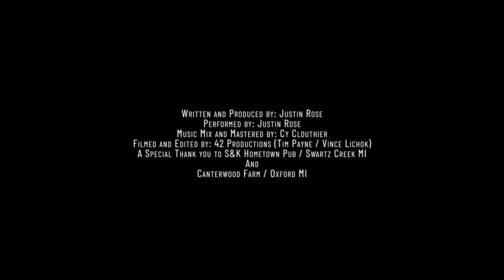Justin Rose - Hate To Know The Me (Official Music Video)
Back when I was 16 going on 21
A guitar and a full bar crowd
Was all that I dreamed of
I'm much older now and got kids of my own
I still strum this guitar and im barely ever home

I'd hate to know the me
If you ever chose to leave
I know that loving me
Has never been easy
But babe I need you so,
If you ever choose to leave

Im Up there on that stage it seems almost every night
Missing all my girls at home, but loving these bright lights.
It seems the only way that I know to stay sane
Is singing all these songs I write
And praying that you stay